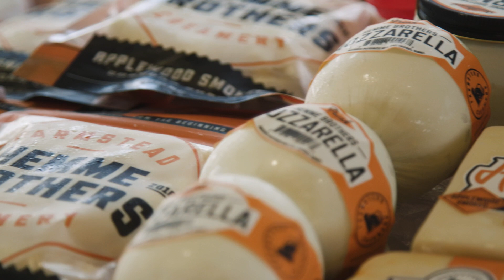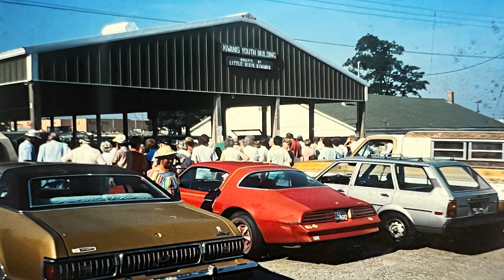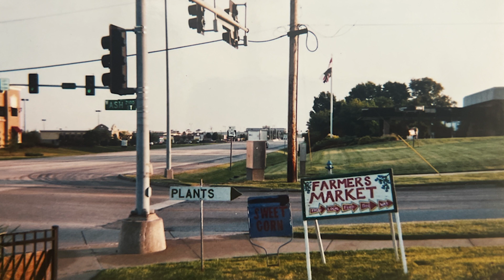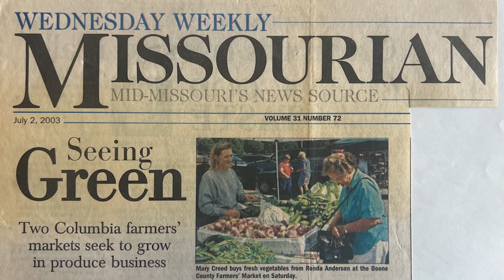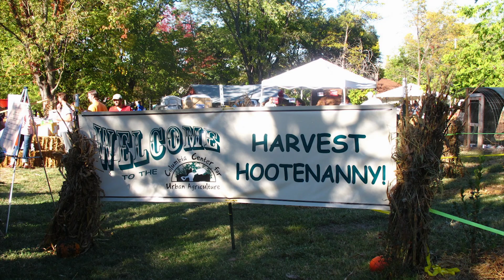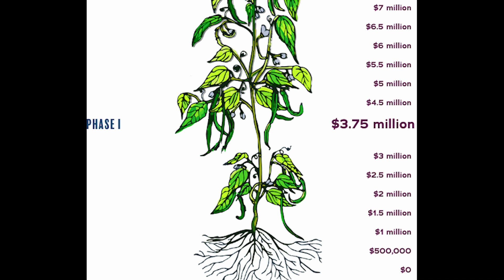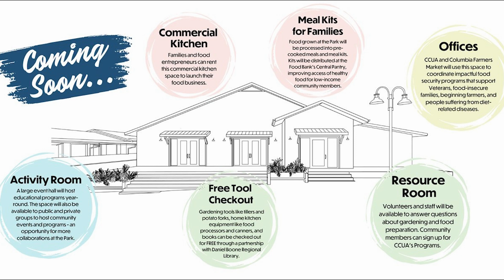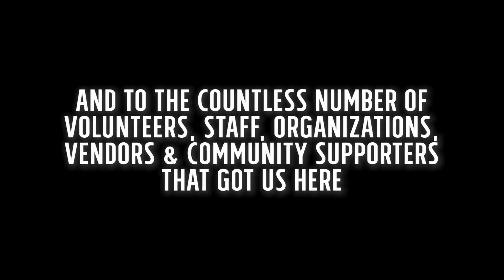The Roots of Community: A Tribute to Columbia Farmers Market's Past & Future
This heartwarming documentary, directed by Megan Casady, offers a captivating glimpse into the rich history and promising future of the Columbia Farmers Market and the collaborative efforts of Columbia’s Agriculture Park.

The documentary highlights the remarkable journey of the Columbia Farmers Market, which has been a cornerstone of the community for 43 years. The film explores the market's evolution, the dedication of local farmers, and the nourishing relationships that have grown over the years. It showcases how the recent partnership to develop Columbia's Agriculture Park aligns with the market's history. It paves the way for a brighter future in providing fresh, locally sourced produce for Mid-Missouri residents.

Crew:
Director, DP, Editor: Megan Casady
Producer: Matt Schacht
Story Consultant: Corrina Smith
Drone Camera Operators: Zane Corn & Dominick Lee
Audio Engineering: Jordan Smith
Music: Isobel O'Connor - Floating Forward; Jordan Smith - Drones; Edward Karl - Got Your Back; Martin Gauffin Hanson - Bigtooth Aspen; Kylie Dailey - Not Blue (Instrumental Version); Sun Chime - On the Inside; Rymdklang Soundtracks - Eternal Sunshine

A Megan Casady Photography Production